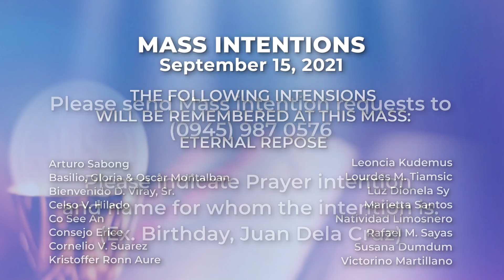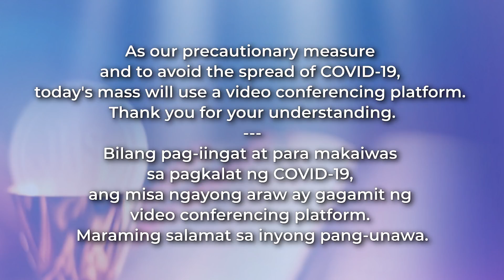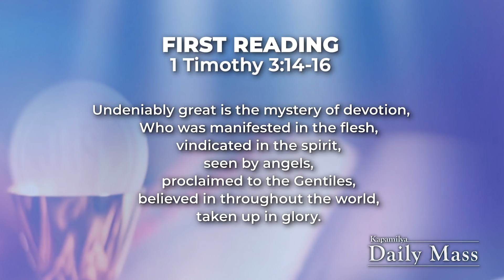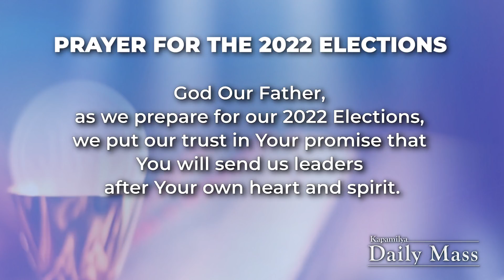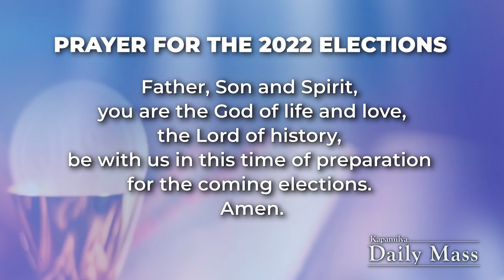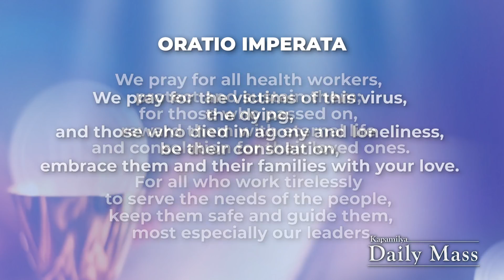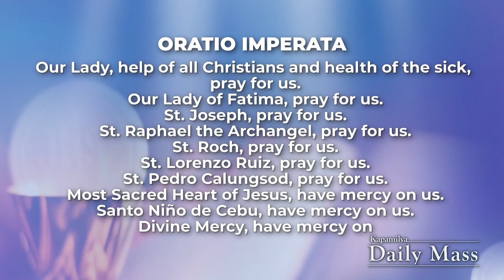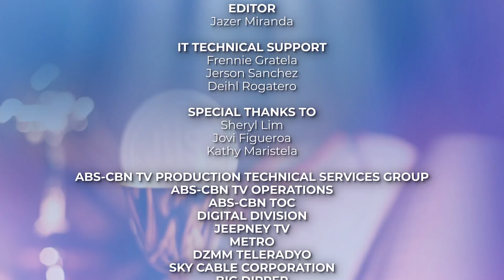Feast of our Lady of Sorrows | September 15, 2021 | Kapamilya Daily Mass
After we commemorate yesterday’s Exaltation of the Cross, we now celebrate the Feast of our Lady of Sorrows. It is said that the 4th cross at the Calvary was carried by the Blessed Mother. But Mary did not suffer at the foot of the Cross as punishment; rather, it was her fidelity to her mission as the mother of the savior. It was written by the theologian Father Hans Küng, “Christian faith is a faith of joy. We are not meant to suffer. But inevitably, we will suffer from what we believe in.” And Mary was the prime example of that. But let us remember that while we are bound to carry the Cross, it is not the final word. Because the final word is the Resurrection. Reflect more on this as we celebrate the Kapamilya Daily Mass today, September 15, 2021, with Father Tito Caluag.